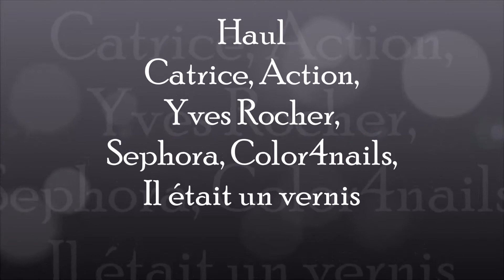Haul Catrice, Action, Yves Rocher, Sephora, Color4nails, Il était un vernis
Tout ce que tu veux savoir est ici !! ;-)

Je te propose de découvrir ma toute nouvelle vidéo haul, dans ma toute nouvelle maison ^^ Je suis encore un peu hésitante pour la reprise, pardonnez-moi mais je dois retrouver mes marques ^^

Ce que je porte dans la vidéo :

Maquillage : Palette Naked 2
Vernis : cure Hérôme extra fort
Robe Asos
Lunettes : L'usine à lunettes

Je filme avec mon téléphone Samsung S7 Edge.